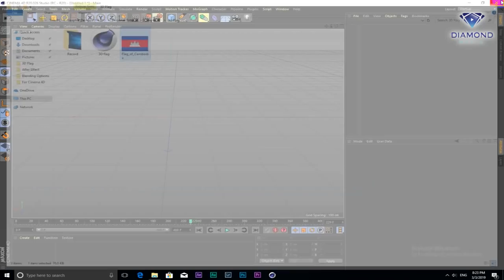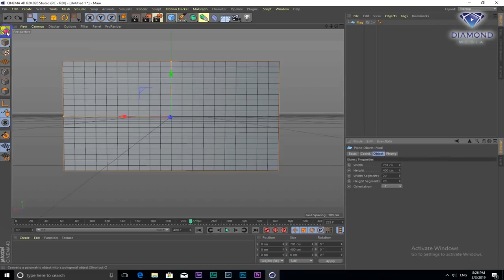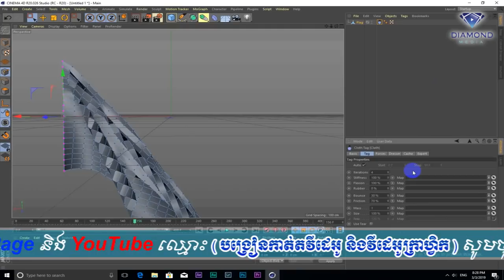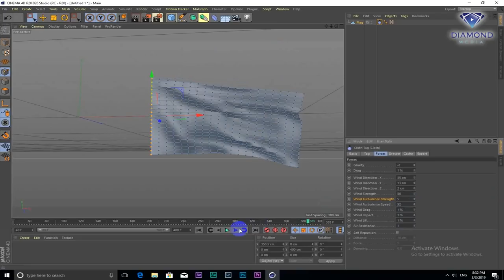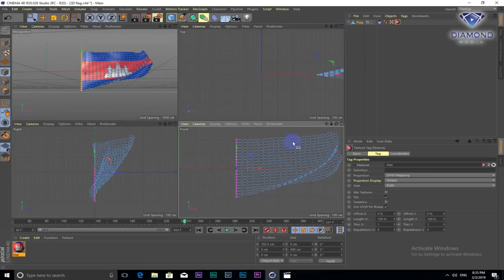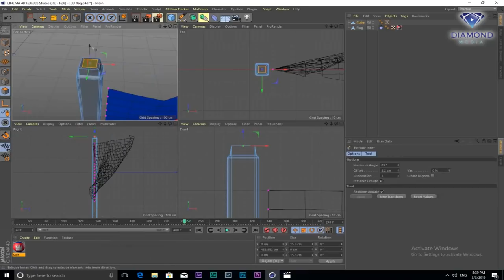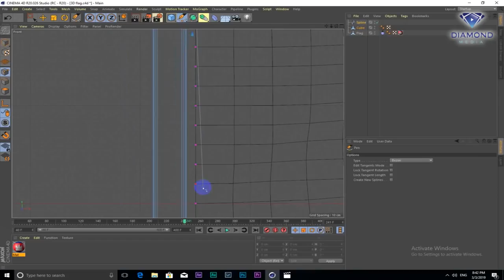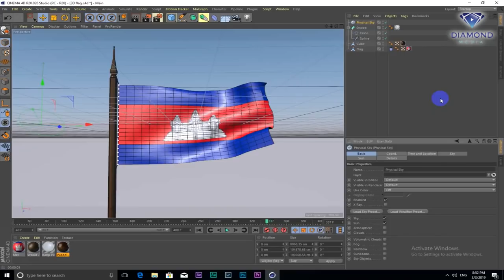របៀបធ្វើរលនាទង់ជាតិអោយបក់រវិចៗ how to make 3D Flag - Khmer Flag - 3D Flag by Cinema 4D